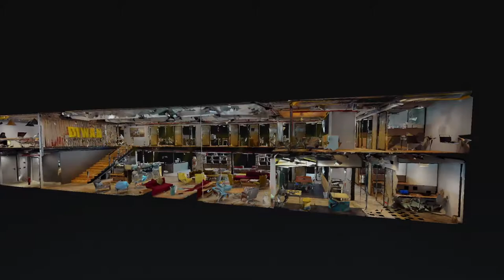Diwan Hub Commercial Office Space - Matterport 3D Walkthrough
A SPACE WITH YOU IN MIND
We have designed a range of workspaces and memberships to suit your business needs whether you're looking for an incubator, coworking space, or business center. We're sure you'll find the perfect space at a price that suits you.

Ready to discover Diwan Hub?

Our service includes the following:

☑️ Text callouts
☑️ Licensed music